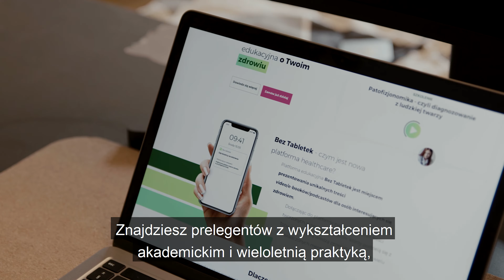Netflix o Zdrowiu ! Platforma Edukacyjna Bez Tabletek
Platforma edukacyjna Bez Tabletek jest miejscem prezentowania unikalnych treści video/e-booków/podcastów dla osób interesujących się zdrowiem.Naszymi prelegentami są osoby posiadające wykształcenie akademickie i doświadczenie terapeutyczne.Co kwartał nowi prelegenci i co miesiąc nowe unikalne treści.Jedna płatność = dożywotni dostęp